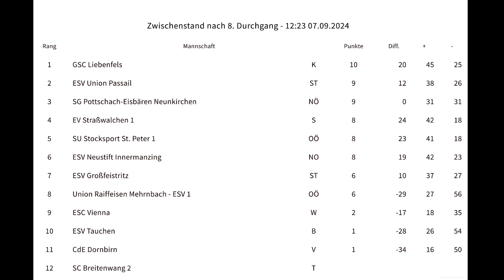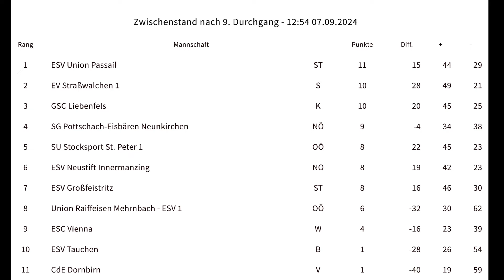ÖM Stocksport Mixed, 9.DG, Pottschach : Strasswalchen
Österreichische Mixed Stocksport Meisterschaft Sommer 2024, 9. Durchgang, SG Pottschach - Eisbären Neunkirchen gegen EV Strasswalchen